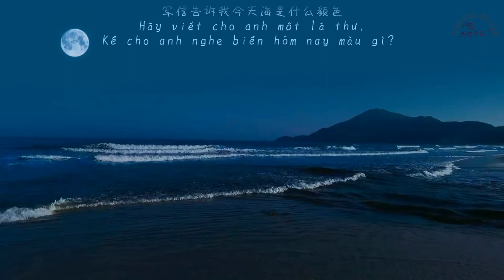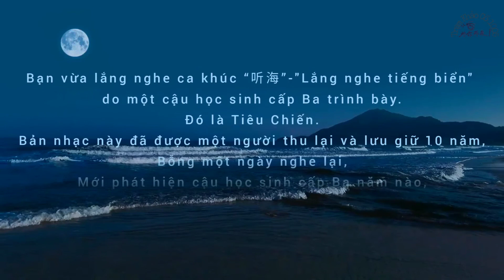[VIETSUB] | LIVE【LẮNG NGHE TIẾNG BIỂN |《听海》】XIAOZHAN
"Lắng nghe tiếng biển"

Bản ghi lại tiếng hát của Tiêu Chiến khi anh còn là một cậu học sinh cấp Ba ❤️❤️❤️

Anh Chiến từ ngày học cấp Ba đã tích cực tham gia các hoạt động của trường và giành rất nhiều giải thưởng!